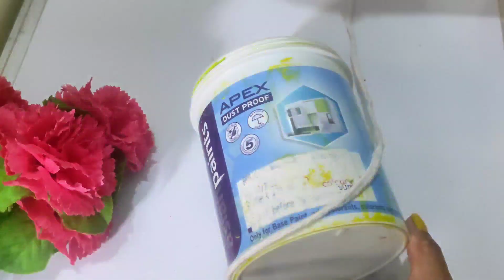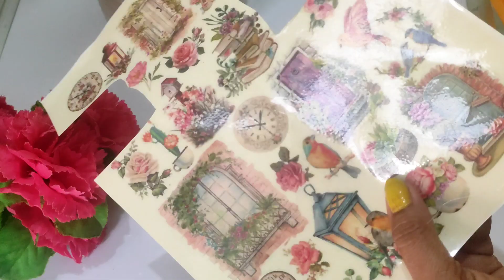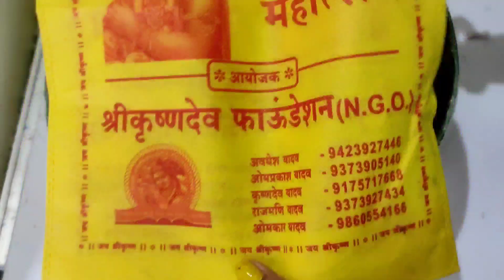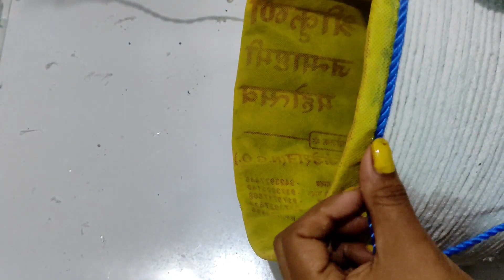DIY planter ideas | DIY rope planter | DIY jute planter | बहुत कम खर्च में बनाए पलान्टर बास्केट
DIY planter basket | DIY rope planter | DIY jute planter | बहुत कम खर्च में बनाए पलान्टर बास्केट

Hope my videos will inspired you to create something beautiful😍✨🌹